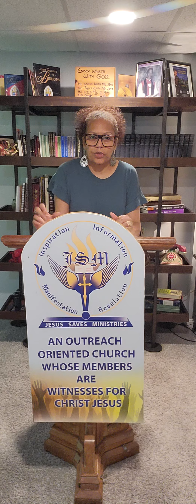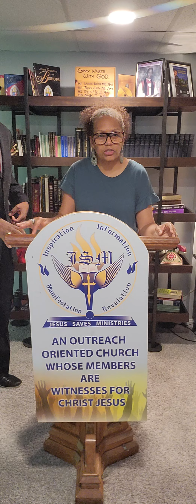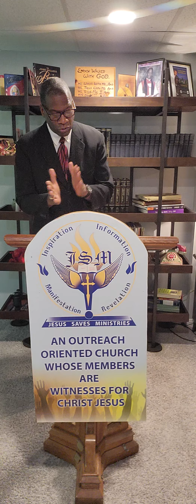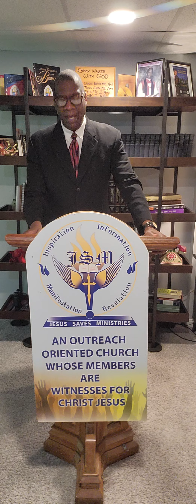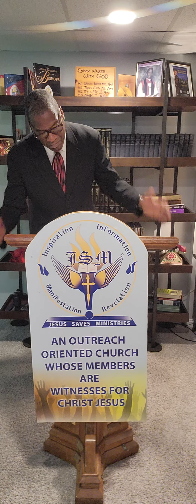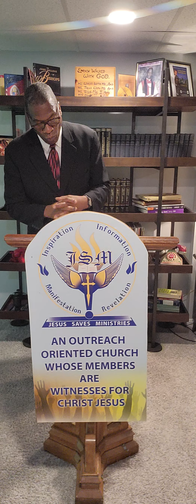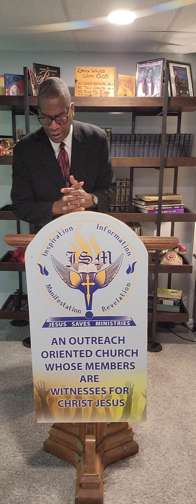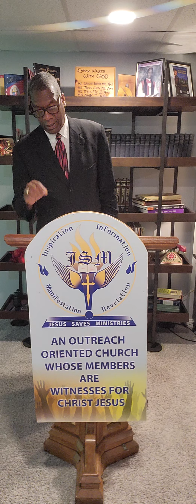Prayer Brings Rest